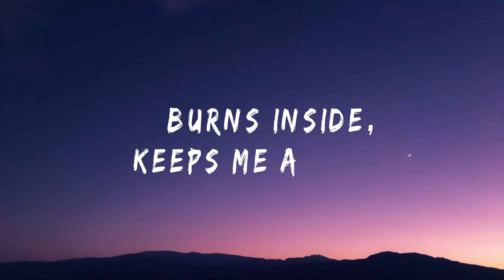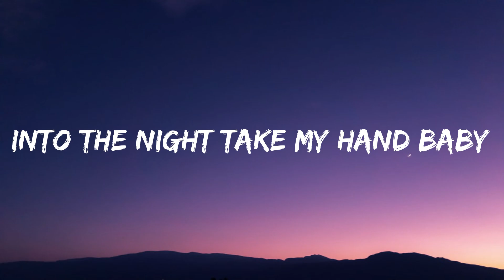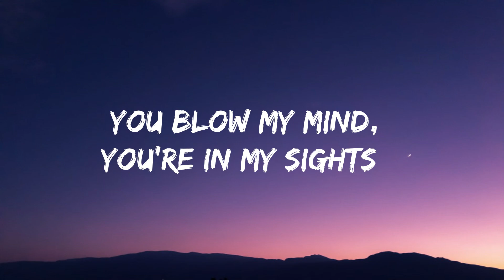Kate Linn - Ola Ola (lyrics)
🎤Lyrics:-

You give the ola, ola, ola, ola, ola, la la
I need the ola, ola, ola, ola, ola, la la
Ola, ola, la la
Into the night take my hand baby
Don't be afraid, I know it's crazy to
Make you ready to, get you high through
All the night, all the night
You blow my mind, you're in my sights
I feel alright, me you
It burns inside, keeps me alive
I hope you love me too
Falling down, falling down baby
Ola, ola, ola, ay-ay